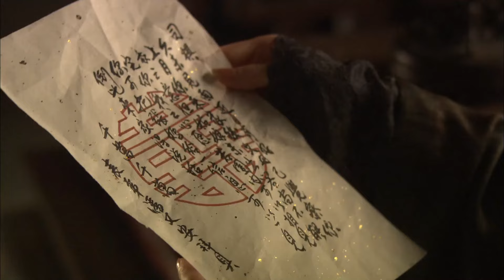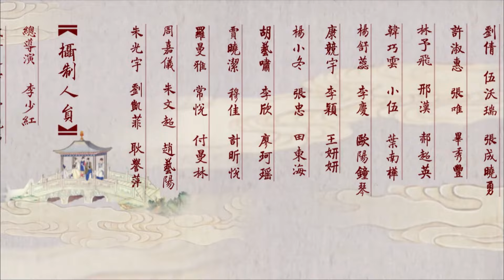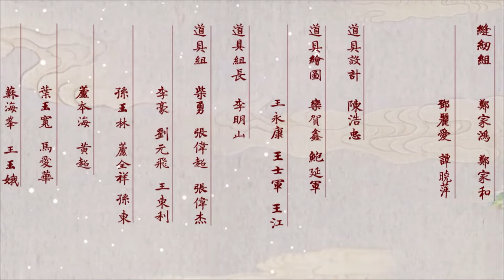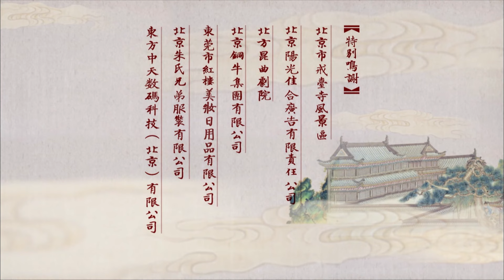【古装电视剧 】观园弄34 She's Got No Love丨封建社会末世大家族由盛转衰的的过程中，各种人性世态及种种无法调和的矛盾！杨洋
封建时期四大家族，在大观园内尽享泼天财富，却不知富贵终有尽，兀自沉湎于纸醉金迷之中，不愿苏醒。荣国府，含玉而生的公子哥与好姐妹们无忧无虑地成长，吟诗作赋，猜谜烹肉，兼带诌些感时伤怀的矫情文字。他与林妹妹两小无猜，互有所属，然几番试探，倒惹得误会连连。
繁花烂漫、歌舞升平的大观园，锁不住那心底的寂寞，护不住那嫩蕊芳沁，儿女情长何处寻，生离死别自悲吟，一任如花美眷为暴风雨摧残凋零，好一似食尽鸟投林，落得白茫茫大地真干净……